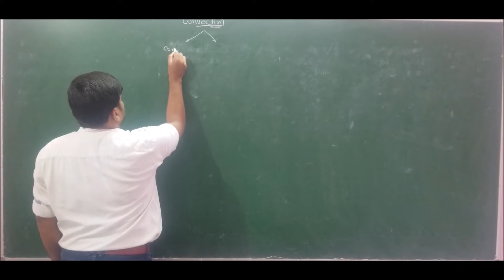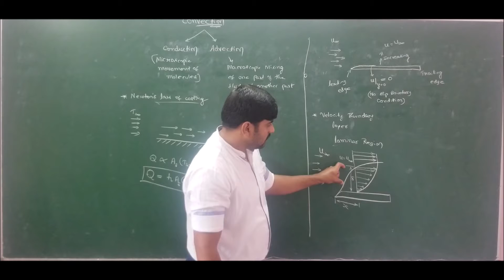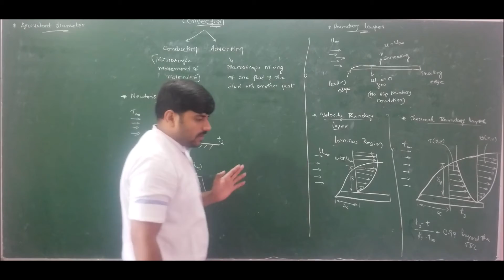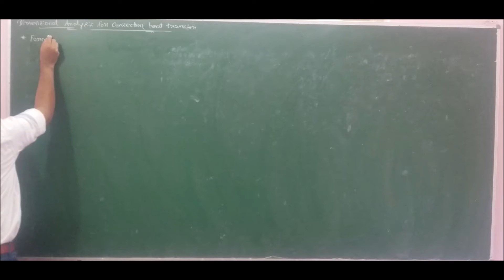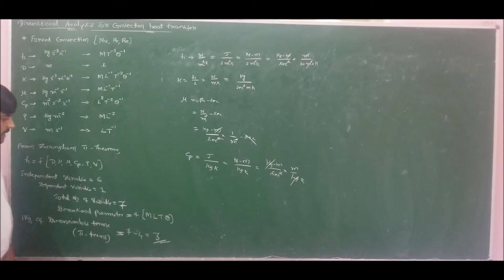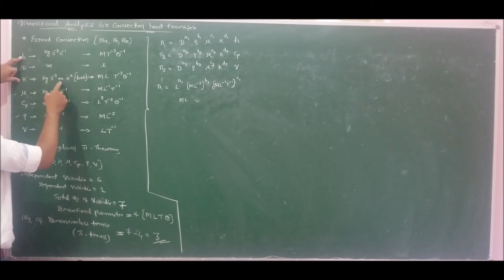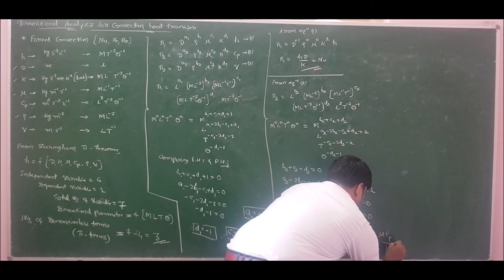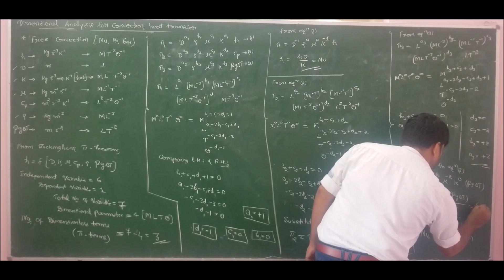Lecture 1 - Introduction to convective heat transfer - Module 4 - Heat Transfer by GURUDATT.H.M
In this lecture the concepts of convective heat transfer, boundary layer, equivalent diameter and dimensional analysis for free and forced convection are explained in detail.